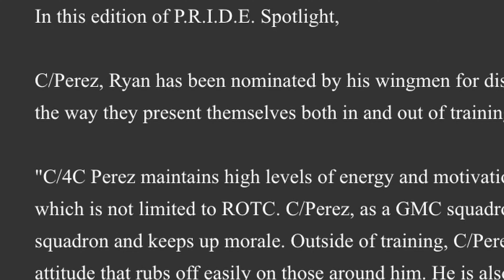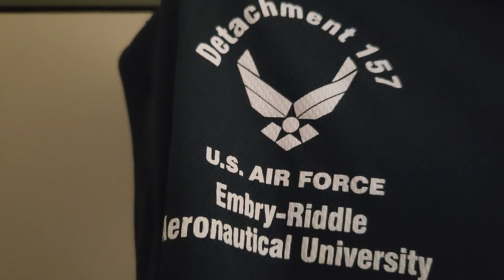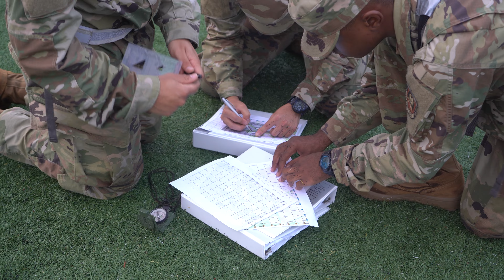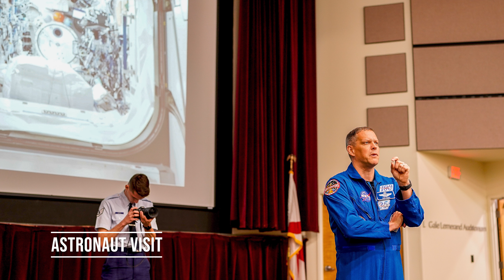February 2023 Month In Review